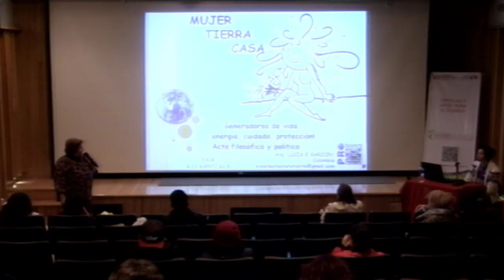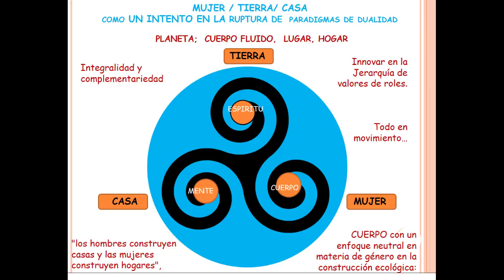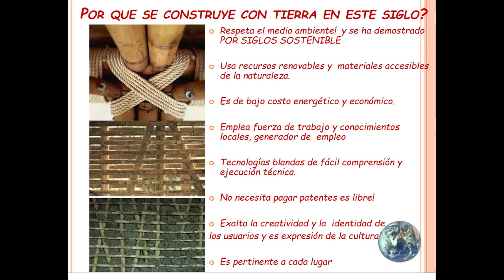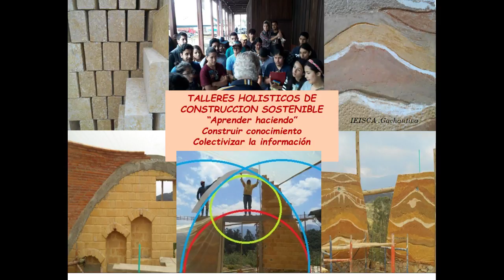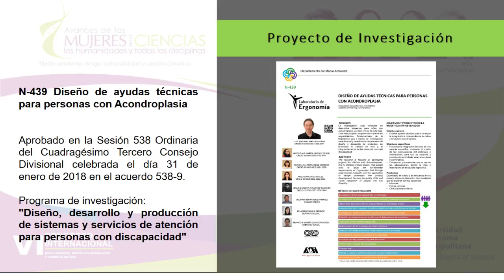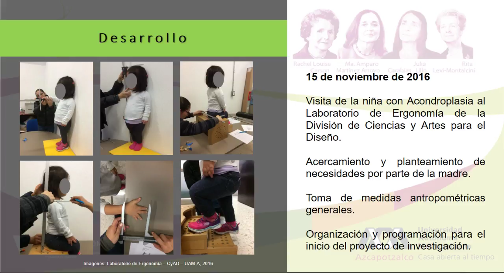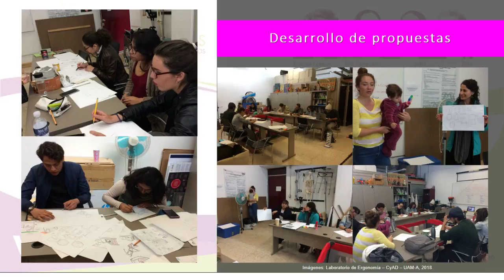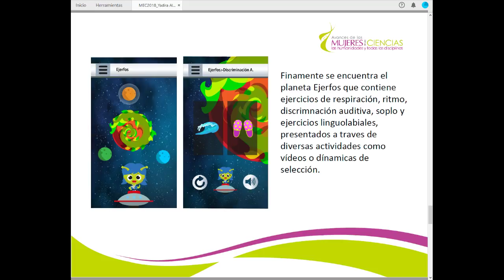VI Congreso Avances de las Mujeres en las Ciencias